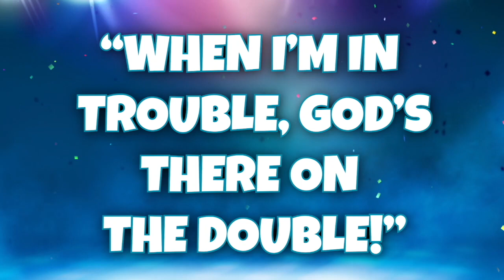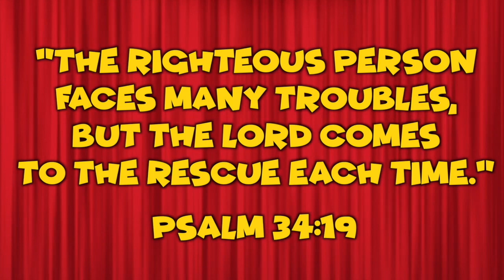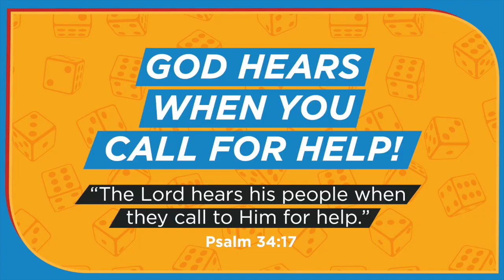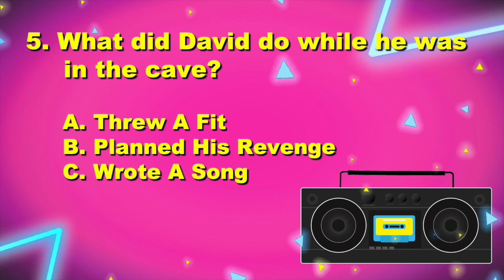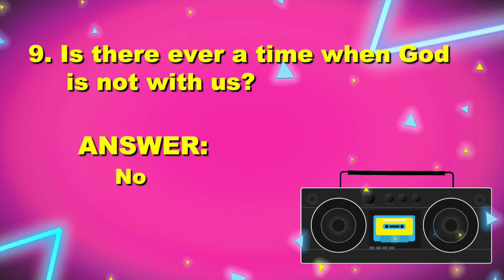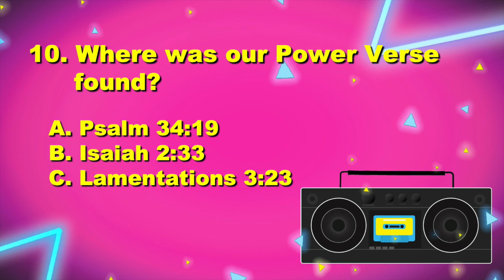God is Always With You!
Week 2 of our series "I'm in trouble"